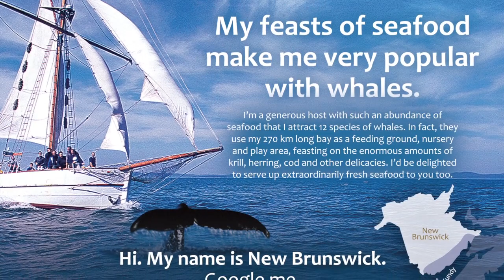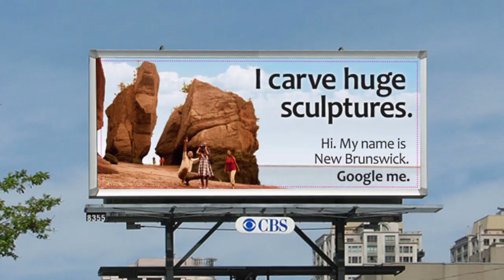Hi. My name is New Brunswick